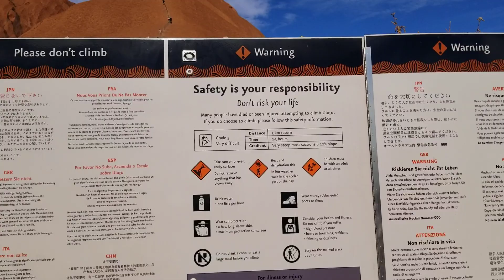Ayers Rock 1 2019/05/26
Ayers Rock walking